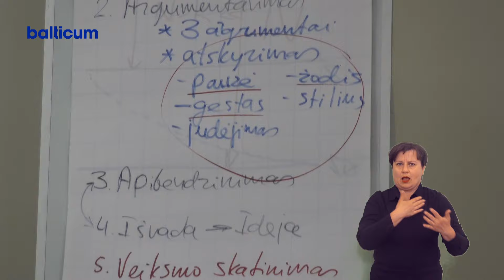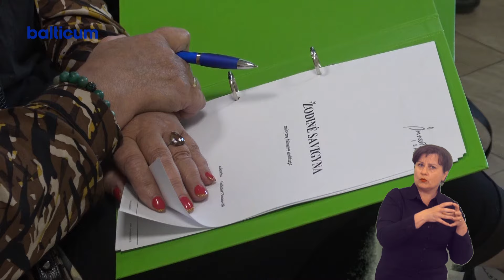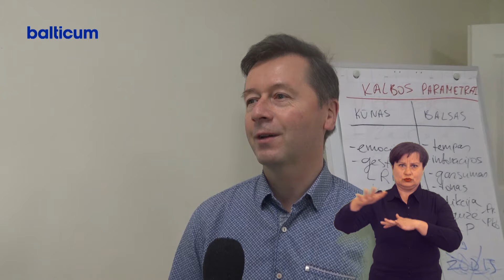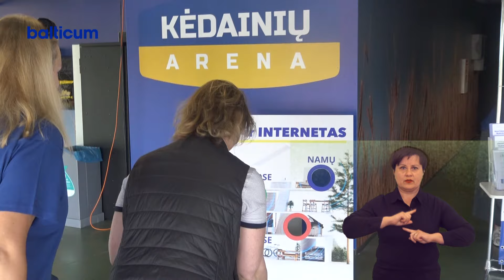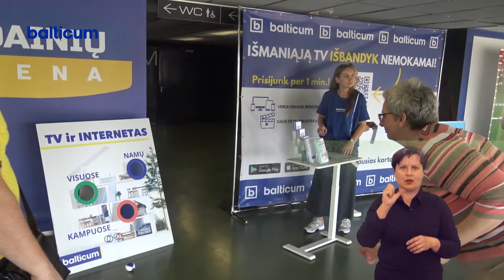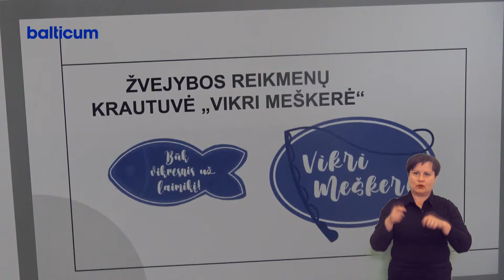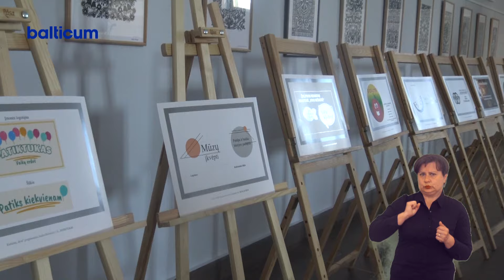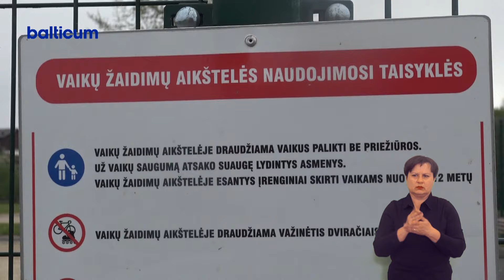Septynios miesto dienos 2024 05 12 gestai